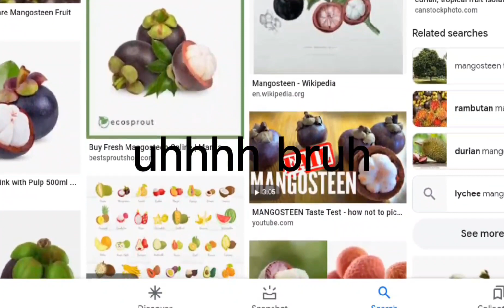when i search my pony town oc! bruh its a fruit but i know its tropical and im under 7 years old